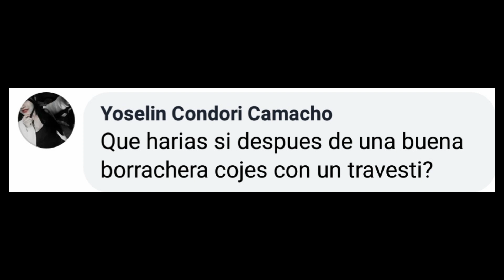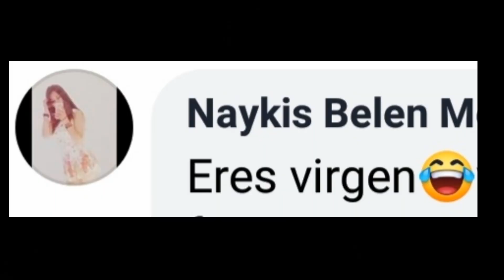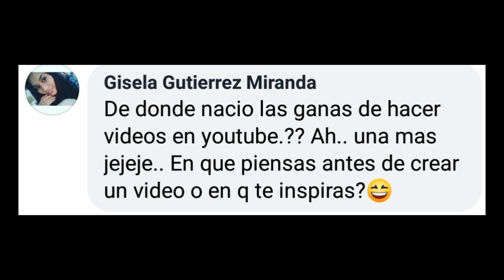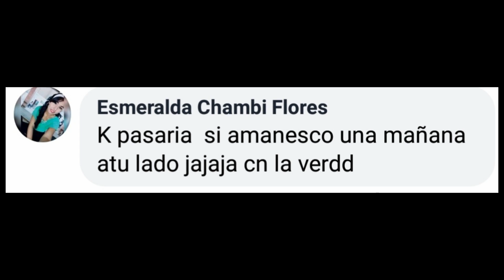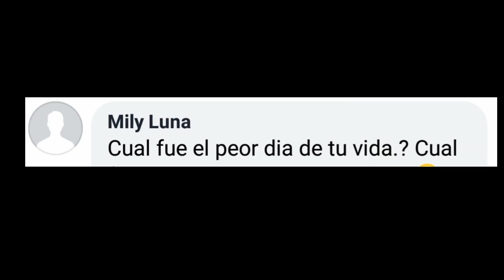increibles PREGUNTAS Y RESPUESTAS CHALLENGE 2018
mi facebook